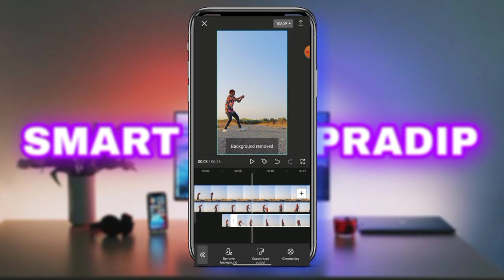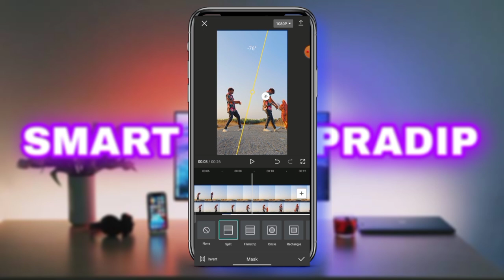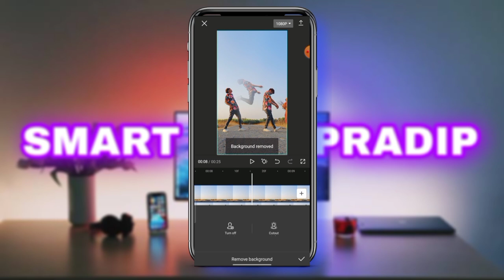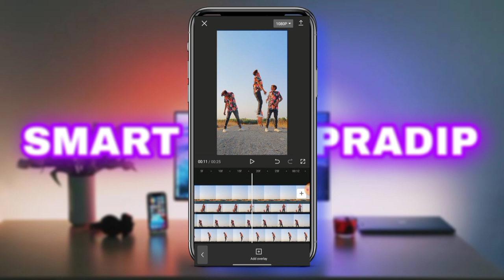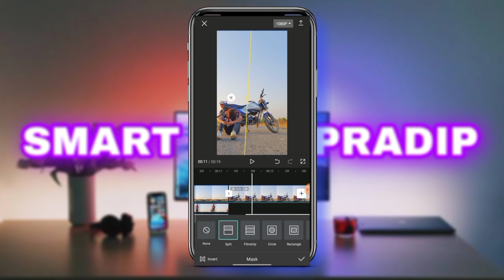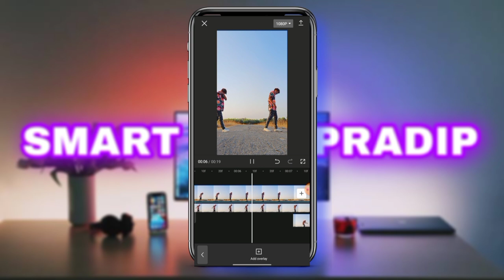বদনাম || Triple Role Purulia Sad Status Video Editing Tutorial || Pradip Mahato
shooting & editing
Pradip Mahato video editing
Pradip Mahato short video
Pradip Mahato Status
purulia video editing
short video editing
Pradip Mahato Tutorial
Smart Edit Pradip
bangla tutorial